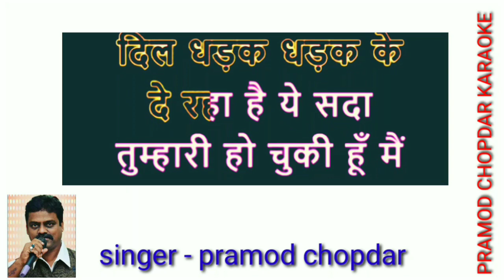Dil Tadap Tadap Ke Kah Raha | दिल तड़प तड़प के कह रहा | Mukesh | Lata -- karaoke for female singers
Enjoy the song of Bollywood "Dil Tadap Tadap Ke Kah Raha" with Hindi & English Lyrics sung by Mukesh & Lata Mangeshkar from the movie Madhumati.
Song: Dil Tadap Tadap Ke Kah Raha
Album: Madhumati
Artist: Mukesh, Lata Mangeshkar
Director: Bimal Roy
Star Cast: Dilip Kumar, Vyjaintimala, Johny Walker, Pran, Jayant
Music Director: Salil Chowdhury
Lyricist: Shailendra

प्रमोद चोपदार
singer & composer